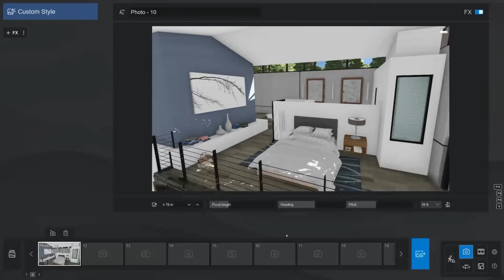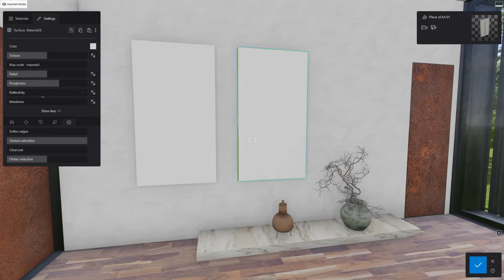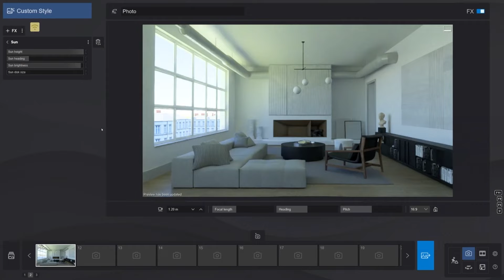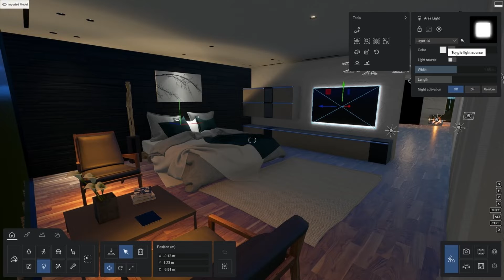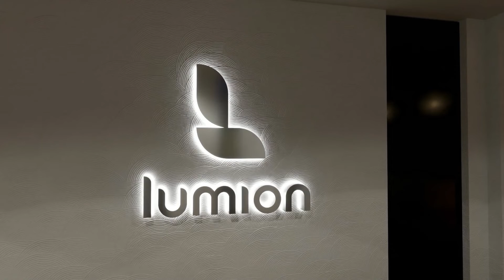How to achieve realistic interior lighting with ray tracing in Lumion 2023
With Lumion 2023, rendering stunning interior scenes is effortless.

In this tutorial, we walk you through a few simple tips and tricks for filling your renders with natural lighting, creating lifelike shadows and reflections, conveying different moods, and much more. Follow along to discover just how easy it is to make your interior scenes stand out!

Curious to try Lumion?